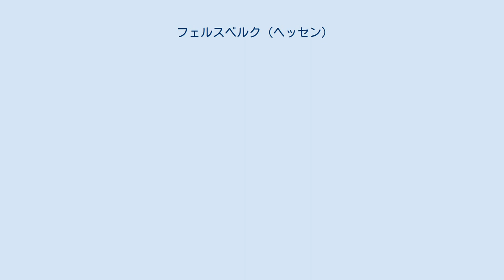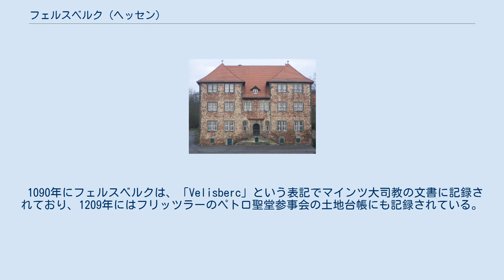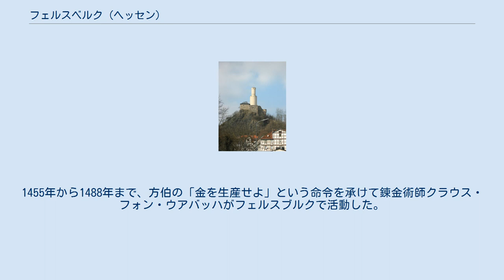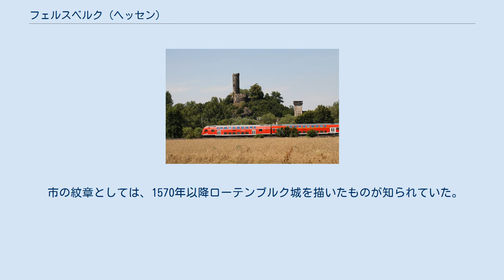フェルスベルク (ヘッセン)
フェルスベルク (Felsberg) は、ドイツ連邦共和国ヘッセン州北部シュヴァルム＝エーダー郡に属す市である。
この街はカッセルの約 20 km 南に位置している。
 フェルスベルク周辺の地形は、丘陵と小さな池と砂礫の採取跡で特徴付けられる。
 この街は西ヘッセン盆地の一部であり、従って第三紀に形成された盆地に位置していることになる。
玄武岩の丘と平らな川沿いの谷が交互に現れるのが特徴である。
この谷には河川堆積物が積もったため、この街も黄土堆積物の厚い層の上にある。
フェルスベルクの市域をエーダー川が流れている。
ゲンズンゲン市区の上流側には、ハイリゲンベルク城趾や旧カルトゥジオ会エッペンベルク修道院跡が遺るハイリゲンベルク（山）がある。
 ベッディガー市区の近くには、ベッディガー・ベルクがあう。
ここにはヘッセン州で最も北に位置する公式に登録されたワイナリーがあり、旧ドイツ連邦で最も北に位置する経済的に運営されているブドウ農場がある。
エーダー川沿いの土地は、ドイツで最初に最初のエコロジカルなブドウ園の一つである。
ベッディガー・ベルクは、ラインガウ・ワイン生産地域に属している。
 フェルスベルクは、北はエーダーミュンデ、グックスハーゲン、ケルレ、東はメルズンゲン、南はマールスフェルトおよびホムベルク (エフツェ)、西はヴァーベルン、フリッツラー、グーデンスベルク（いずれもシュヴァルム＝エーダー郡）と境を接している。
 フェルスベルク市には、以下の16の市区がある。
 フェルスベルクに合併するまでは、アルテンブルンスラー、ノイエンブルンスラー、ヴォルファースハウゼンは自治体ブルンスラーを形成しており、ボイエルン、ゲンズンゲン、ヘッセローデ、ヘスラー、メルガースハウゼンは自治体ゲンズンゲンを形成していた。
1974年1月1日、ブルンスラーとゲンズンゲンがフェルスベルク市に合併するのに伴い、同市の市区となった。
 フェルスベルク地域に氷期から定住者があったことは、12000年前のいわゆる「リュンダの遺骨」で明らかである。
 紀元1世紀、この地域はカッティ族の定住地となっていた。
当時のこの地域に関する唯一の記述は、15年にゲルマニクスの軍がカッティ族の首邑であるマッティウムを破壊したという報告である。
遅くとも8世紀以降には、このカッティ族居住地域はフランク王国の一部となっていた。
この頃キリスト教宣教師ボニファティウスがこの地位で活動を行った。
彼は723年にフェルスベルクから 15 km 離れたフリッツラーで土着の信仰の神木であった「トールのオーク」を切り倒し、北ドイツのキリスト教化を成し遂げた。
 1655年に出版されたマテウス・メーリアンの銅版画に描かれたフェルスベルク 市内にはいくつかの城址が遺されている。
フェルスブルク城趾、アルテンブルク市区のアルテンブルク城趾、中核市区とはエーダー川をはさんだ対岸にあたるゲンズンゲン市区の高台にあるハイリゲンベルク城趾がそれである。
このためフェルスベルクは、市町村合併によりアルテンブルクとゲンズンゲンが同市の市区となった1974年以後、時折「3つの城の街」と呼ばれる。
これらの城は、中世にはこの地域がマインツ大司教領とテューリンゲンおよびヘッセン方伯領との境界地域という戦略的に重要な位置にあったために建設されたものである。
ハイリゲンベルク城はマインツ側の、フェルスブルク城とアルテンブルク城はヘッセン側の城であった。
フェルスブルク城も、そこから 2 km 離れたアルテンブルク城も特徴的な塔（地元では「ブターファス」（バターを造る際にミルクを攪拌するための桶）と呼ばれている）によって印象づけられる。
塩の生産が行われたヴェラ川周辺地域からフェルスベルクを通ってライン地方へ至る「塩の道」が通っていた。
 1090年にフェルスベルクは、「Velisberc」という表記でマインツ大司教の文書に記録されており、1209年にはフリッツラーのペトロ聖堂参事会の土地台帳にも記録されている。
歴史的な旧市街は、13世紀から全長 830 m の市壁によって囲まれており、現在もその一部が遺されている。
1455年から1488年まで、方伯の「金を生産せよ」という命令を承けて錬金術師クラウス・フォン・ウアバッハがフェルスブルクで活動した。
1510年頃には、オイリキウス・コルドゥスが財務書記としてフェルスベルクに駐在した。
 ナポレオンによるヴェストファーレン王国時代（1...